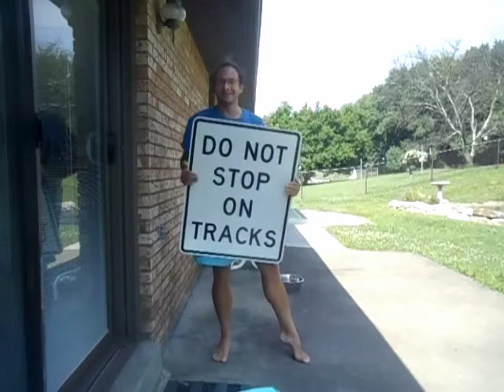Bryan Gets A Sign